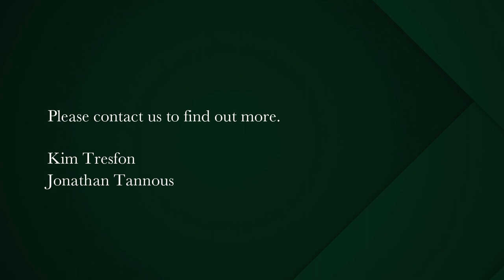4 bedroom single-storey house for sale in Bishopscourt Village | Pam Golding Properties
Experience Modern Luxury in the Heart of Bishopscourt Village
This exquisite 4-bedroom home in tranquil Bishopscourt Village offers a perfect blend of modern living and convenience. Upon entering through the pedestrian gate, you're greeted by a well-maintained front garden filled with lush greenery. The interior features an open-plan living area with vinyl flooring and a cozy wood-burning fireplace. The dining area is a highlight, boasting stunning floor-to-ceiling glass doors that frame captivating views of the surrounding mountains. This unique space isn't just about the view; it's an entertainer's dream. It boasts a built-in braai, wine cooler, and a stylish bar counter, all leading to a wooden deck that descends to a plunge pool and a meticulously manicured garden. The very essence of indoor-outdoor living.

The kitchen is both stylish and functional. Featuring a centre island with a spectacular pair of overhanging pendant lights, gleaming Caesarstone counters, a state-of-the-art Smeg gas oven and hob with extractor, and a built-in convection microwave oven. There's even an adjoining scullery and access to a separate entertainment courtyard complete with a pizza oven.

The ground floor also includes a double-volume study opening onto the garden and a guest bedroom in the basement. A passage leads to three carpeted bedrooms and a family bathroom with a spacious walk-in shower. The master bedroom offers sliding doors that open onto the deck, allowing you to enjoy the beautiful views. It also comes with an en-suite bathroom featuring a bath, shower, and heated towel rails.

The property is not only aesthetically pleasing but also practical. It features a guest toilet, aluminium windows and doors throughout, a remote-accessed double garage with a laundry area, a basement storage room, as well as an inverter and water filtration system into the house. Security is top notch and includes a Paradox alarm system, motion-sensitive beams, electric fencing and security gates.

This wonderful home provides comfortable living in a picturesque setting, with modern amenities that cater to both style and functionality. It's a wonderful opportunity to settle into a modernized, move-in-ready home in a highly desirable neighbourhood.